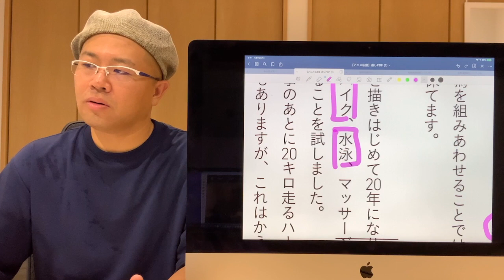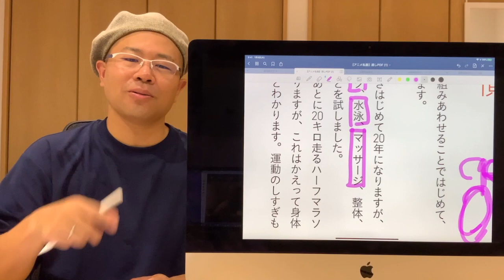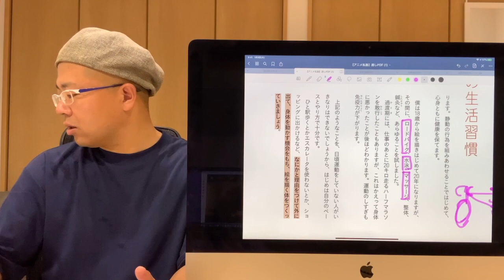【絵の悩み】絵を描き続ける習慣（最高本p46）無料枠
全てを見たい方は…↓
◉20年8月アニメ私塾ネット村参加フォーム

絵のノウハウから絵描きマインド術まで！！

アマゾン販売リンク↓

『アニメ私塾流 最速でなんでも描けるようになるキャラ作画の技術』（エクスナレッジ刊）の内容紹介。